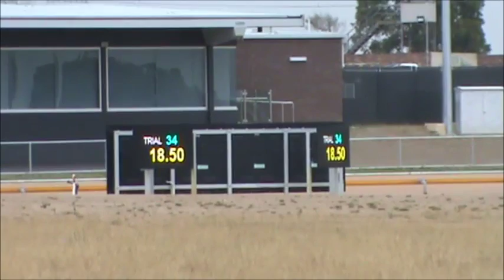Tinny Time's Trial Friday 22nd January 2016